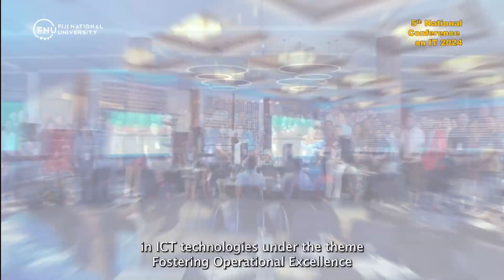VuliTok Episode: 15 August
🎥🌠 Check out the latest episode of VuliTok!
August was full of milestones for FNU—don’t miss the highlights! 🌟📚From Professor Anthony Regan's insightful seminar on Constitutional Change in Fiji to honoring our Inter-tertiary Moot Competition winners, it's been an incredible month.

We also enjoyed hosting our Prime Minister, Hon. Sitiveni Rabuka and engaging with the Vunimono Primary School Carnival.
Watch all this and more in this week's VuliTok episode.